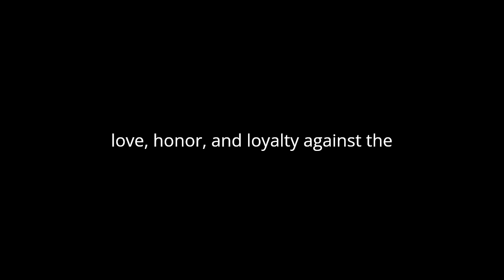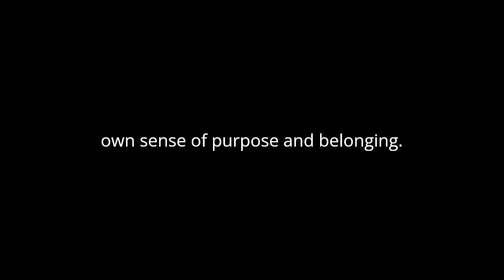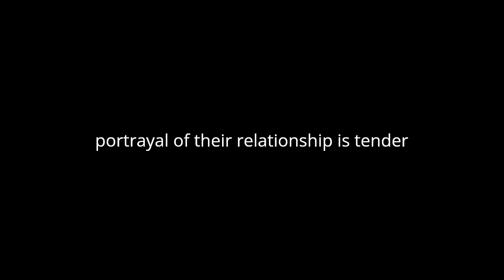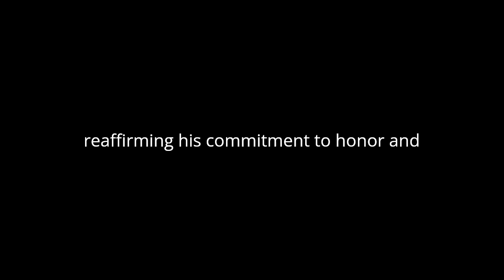"Sir Ludar A Story of the Days of the Great Queen Bess" By Talbot Baines Reed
"Sir Ludar: A Story of the Days of the Great Queen Bess" by Talbot Baines Reed is a captivating historical novel set in the Elizabethan era, transporting readers to a time of political intrigue, romance, and chivalry. Through vivid storytelling and rich characterization, Reed brings to life the vibrant tapestry of the Tudor period, offering a compelling narrative that intertwines love, honor, and loyalty against the backdrop of Queen Elizabeth I's reign.
At the heart of the story is the enigmatic figure of Sir Ludar, a nobleman whose mysterious past and noble demeanor captivate those around him. As the narrative unfolds, readers are drawn into Sir Ludar's world, where his courage and integrity are tested amidst the tumultuous political landscape of the time. Reed skillfully depicts the tension between loyalty to the crown and personal honor, as Sir Ludar navigates the treacherous waters of court intrigue and rival factions.
Central to the novel is the theme of identity and self-discovery. Sir Ludar's journey towards self-realization is a recurring motif, as he grapples with his own sense of purpose and belonging. Through his interactions with other characters, particularly the spirited Lady Constance, Sir Ludar begins to confront the secrets of his past and embrace his true identity. Reed deftly explores the complexities of human nature, as characters confront their own inner demons and wrestle with moral dilemmas.
Against the backdrop of political upheaval and religious strife, Reed paints a vivid portrait of Elizabethan England, immersing readers in the sights, sounds, and smells of the era. From the bustling streets of London to the tranquil countryside, the novel is steeped in historical detail, evoking a sense of time and place that is both authentic and immersive. Through meticulous research and careful attention to detail, Reed brings the past to life, offering readers a glimpse into a bygone era.
At its core, "Sir Ludar" is a tale of love and redemption, as characters grapple with the consequences of their actions and strive to overcome the challenges that confront them. The romance between Sir Ludar and Lady Constance serves as a central plot thread, weaving together themes of passion, duty, and sacrifice. Reed's portrayal of their relationship is tender and heartfelt, capturing the intensity of their emotions as they navigate the complexities of love in a time of uncertainty.
In addition to its compelling narrative and rich historical backdrop, "Sir Ludar" also offers a thought-provoking commentary on the nature of power and authority. Through the character of Queen Elizabeth I and her courtiers, Reed explores the dynamics of leadership and governance, highlighting the tensions between ambition and integrity. As Sir Ludar navigates the political intrigues of the court, he is forced to confront the corruption and hypocrisy that lurk beneath the surface, ultimately reaffirming his commitment to honor and justice.
In conclusion, "Sir Ludar: A Story of the Days of the Great Queen Bess" is a masterful work of historical fiction that transports readers to a captivating world of adventure and romance. Through its richly drawn characters, evocative setting, and thought-provoking themes, Talbot Baines Reed crafts a compelling narrative that resonates long after the final page is turned. With its timeless appeal and universal themes, "Sir Ludar" is a testament to the enduring power of storytelling to illuminate the human experience across time and place.